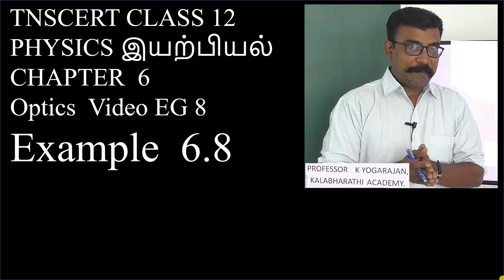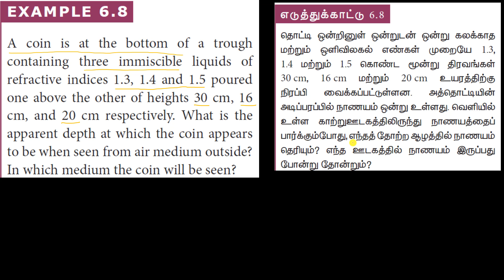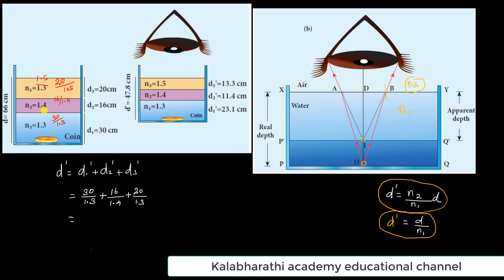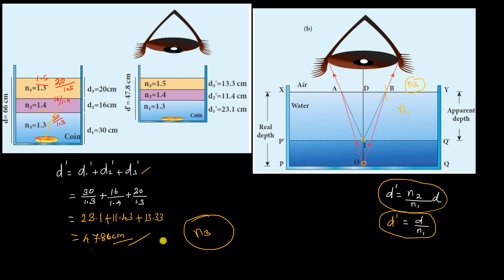EG 8 Physics | Optics | Example 6.8 | Class 12 | Chapter 6